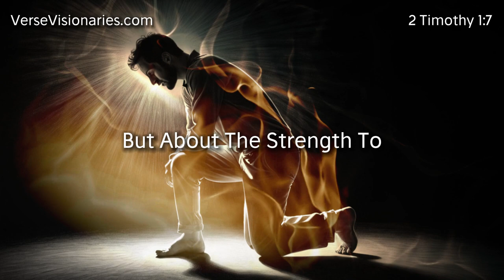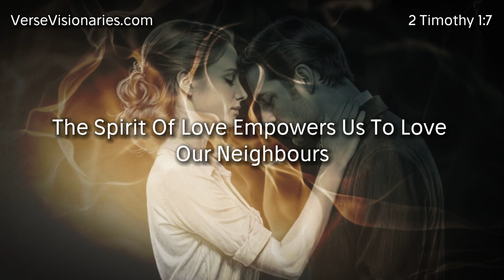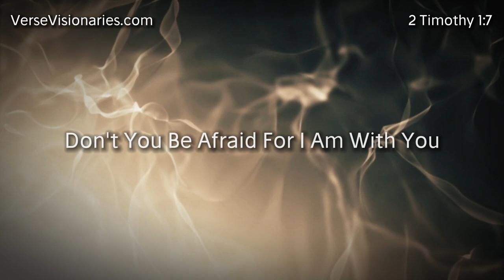Embracing Power, Love, and Self-Discipline | A Study of 2 Timothy 1:7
Welcome to another inspiring Bible study session with Verse Visionaries! Today, we dive into 2 Timothy 1:7, a verse that offers profound encouragement and guidance for believers. Join me as we explore how this powerful scripture can transform our lives, instilling in us a spirit of power, love, and self-discipline.

Context of 2 Timothy
To fully grasp the depth of 2 Timothy 1:7, it's essential to understand the context in which it was written. The Apostle Paul penned this letter to Timothy, his beloved disciple, during his final imprisonment in Rome. Facing imminent execution, Paul used this epistle to encourage and strengthen Timothy, who was facing persecution and challenges in his ministry. Paul’s words were meant to bolster Timothy's faith, reminding him of the divine gifts and calling bestowed upon him.

The Spirit God Gave Us
Paul begins this verse by stating, "For God didn’t give us a spirit of fear, but of power, love, and self-control" (2 Timothy 1:7, WEB). This statement sets the tone for understanding our spiritual identity. Fear is not from God; instead, He endows us with a spirit characterized by power, love, and self-control. Recognizing this truth helps us to reject fear and embrace the divine qualities that God has imparted to us.

Spirit of Power
The first attribute mentioned is power. This power comes from the Holy Spirit dwelling within us, enabling us to overcome obstacles, perform God’s will, and stand firm in our faith. Biblical power is not about dominance but about the strength to endure, to witness boldly, and to serve others selflessly. Examples of this power are seen throughout the Acts of the Apostles, where believers performed miracles, preached fearlessly, and endured persecution with unwavering faith.

apostlepaul affirmation biblestudy biblestudyseries This video uses AI-generated voices and images to enhance our Bible studies.